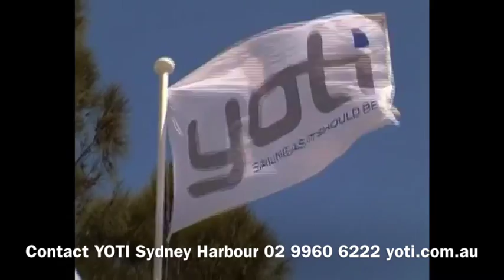BENETEAU FIRST 45f5